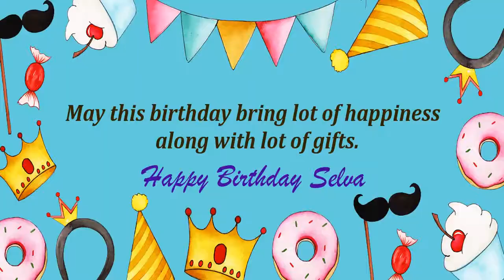Happy Birthday Selva Image Wishes Kids Video Animation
Happy Birthday Selva Images for kids. Send PersonSelvazed happy birthday wishes to Selva in 1 min by installing GreetName App from google playstore. Hundreds of happy birthday wish templates and messages to choose for kids/child.
GreetName has hundreds of image templates to choose from based on gender, age, and relationship. Pick the best image template. Enter Your Name and share Selva Picture birthday wishes image as status on any social network such as facebook, whatsapp, instagram, telegram, etc

Wish You happy birthday Selva
Many Many Happy returns of the day to Selva
Happy Birthday To Selva